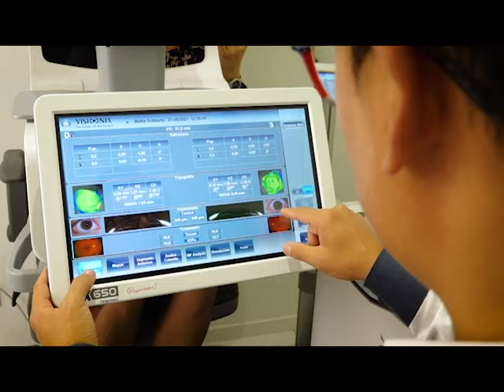Tg de Il Dolomiti | 05.03.2024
Le notizie de Il Dolomiti di martedì 5 marzo lette da Nereo Pederzolli con GlamVision Ottica e OTTIMA